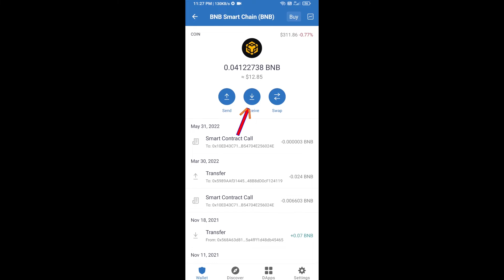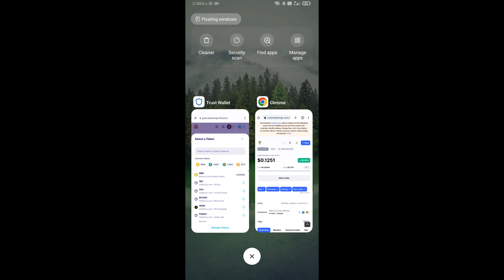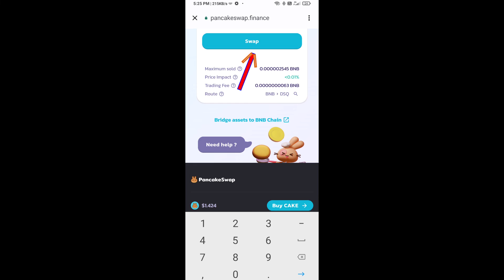How to Buy DollarSqueeze (DSQ) Token Using BNB and PancakeSwap On Trust Wallet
How to Buy DollarSqueeze (DSQ) Token Using BNB and PancakeSwap On Trust Wallet OR MetaMask Wallet.